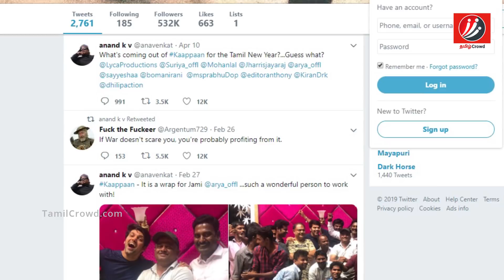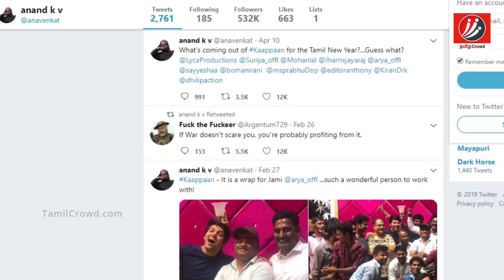Kaappaan Official Teaser | Suriya, Mohanlal, Arya, KV Anand | Countdown Starts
Kaappan Official Teaser | Suriya, Mohanlal, Arya, KV Anand | Countdown Starts

காப்பான் பட டீஸர்

Kappan is a upcoming movie for actor surya. In this video we are going to see about the interesting information about Kappan movie.